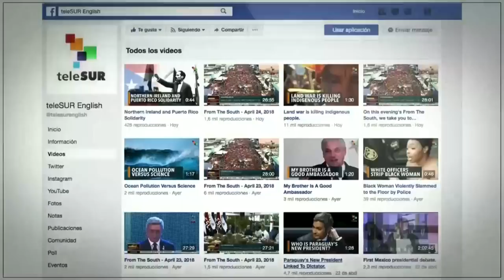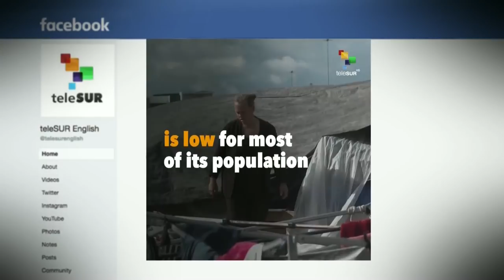FtS 08-10: Venezuela Govt requests extradition of Borges from Colombia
From The South: This morning we take you to Venezuela, where the government formally requested the extradition of several people implicated in the 4th August assassination attempt against President Nicolas Maduro. This and many other stories now.